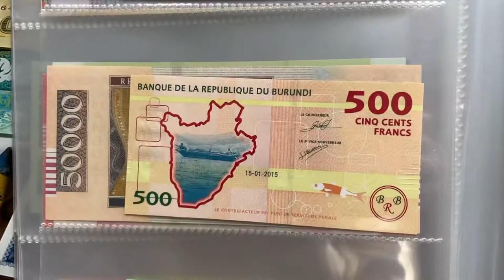Burundian Franc banknotes full set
Today I will show you my Burundian Franc full set banknotes collection！Do you know about Brundi？Let's take a look with these banknotes！